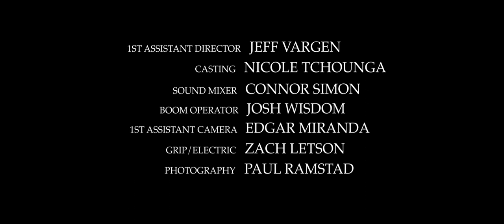Rhythms - Short Film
Chapman University's Dodge College of Film and Media Arts

In the wake of a tragedy, a young African American musician navigates a rehearsal session with his white best friend.

Written and Directed by: Sam Vargen
Produced by: Samara Fitzgerald
Starring: Johnathan Middleton and Carter Sirianni
Director of Photography: Ryan Clemens
Production Designer: Riley Thomas Stewart
Original Music by: Frank Ivy
Song: "Ghost (In The Shell)" by MAVI

Official Selection:
Oceanside International Film Festival (Nominee: Best Student Film)
San Pedro International Film Festival
Bay Area Student Shorts Festival (Winner: Best Cinematography)